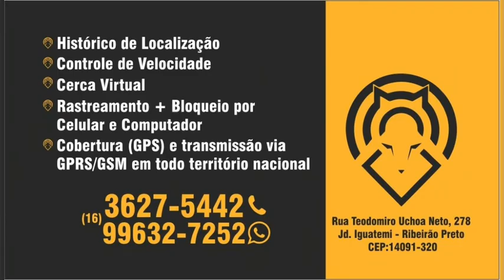Buraco de Hilux e localizando em Ribeirão Preto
Rastreie seu veículo 🏍🚚🚙!!!⁣

Seja um cliente da SPM SPAGNOLLO você também!!! Não perca tempo rastrei agora mesmo seu veículo e tenha total controle de tudo na palma da mão pelo nosso App 📱

Não deixe para rastrear amanhã o que pode ser roubado hoje! Seja SPM SPAGNOLLO!!